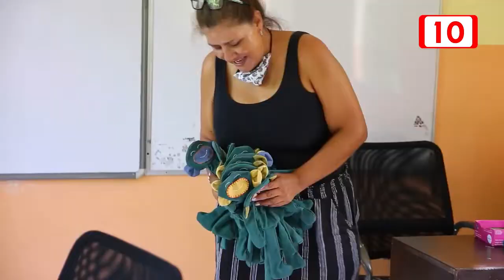Las mujeres mayas, pilar para la economía y el turismo en el Caribe Mexicano